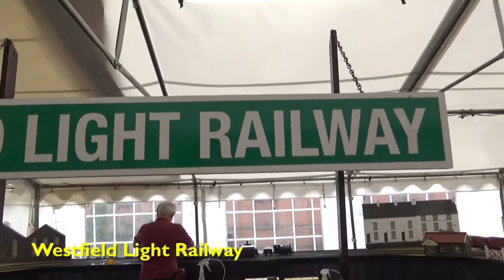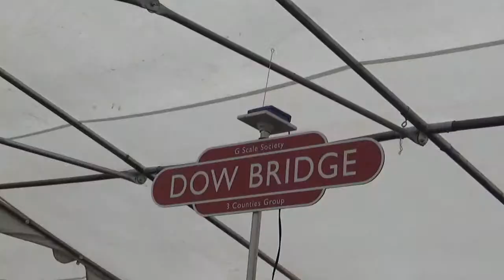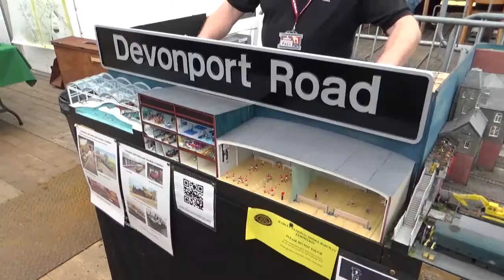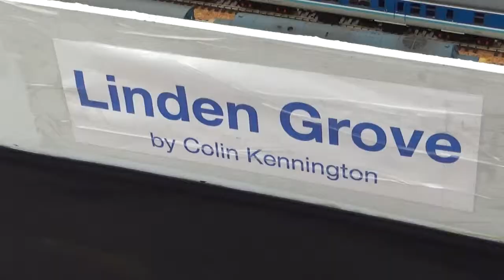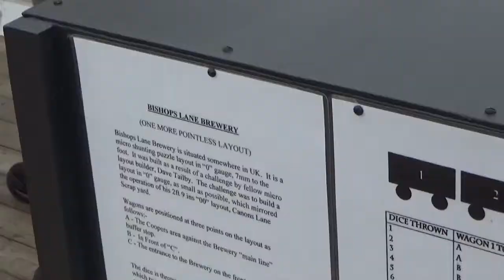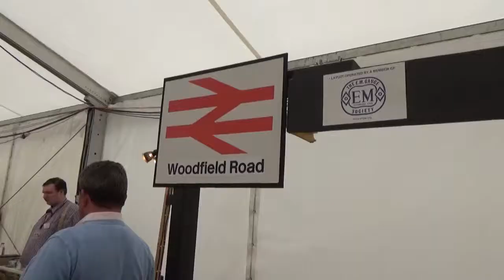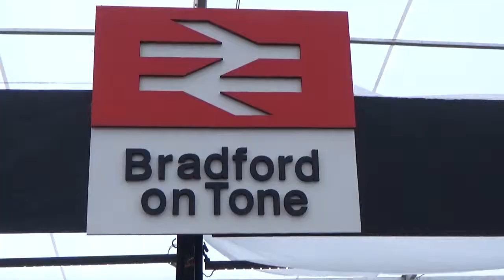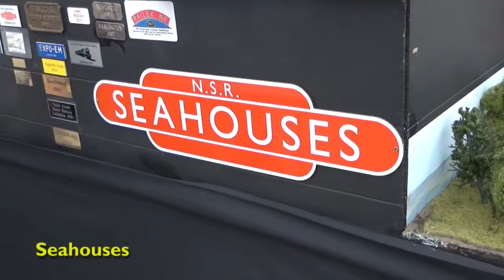GCR Model Event 2019 Part 3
Video at the 2019 Great Central Railway Model Event with layouts at Quorn and Woodhouse with 4 large scale layouts at Loughborough